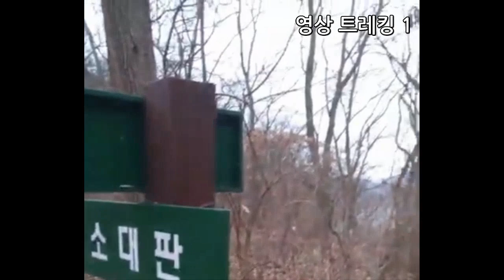Tracking 1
영상 트레킹 1